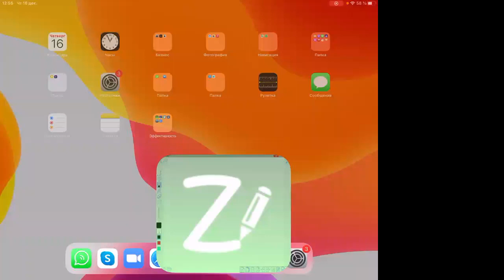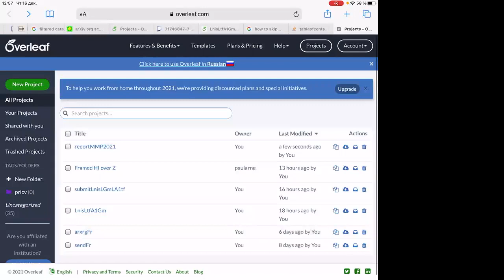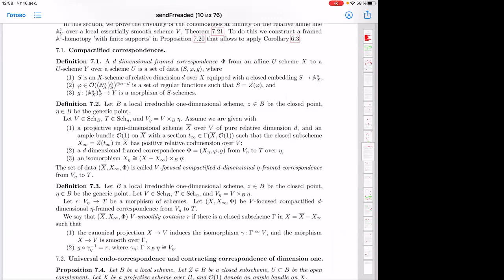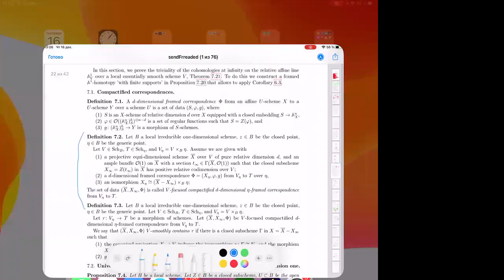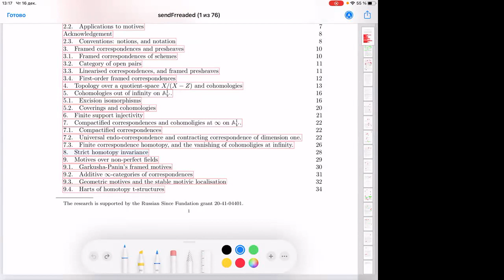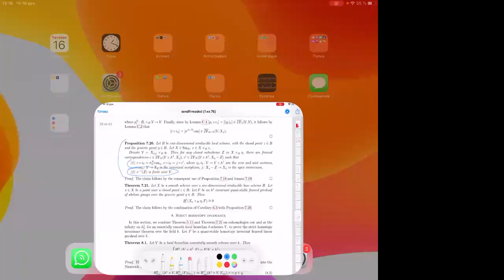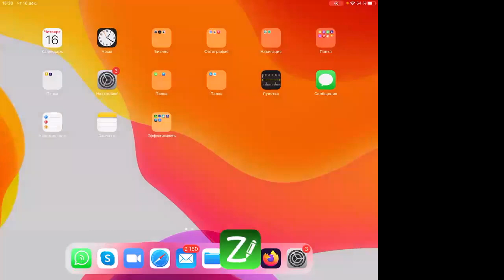Andrei Druzhinin | Strict homotopy invariance for presheaves with transfers over an arbitrary field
Seminar on A1-topology, motives and K-theory, December 16, 2021
Andrei Druzhinin (SPbU)
Strict homotopy invariance theorem for presheaves with transfers over an arbitrary field

The strict homotopy invariance is a property of presheaves of abelian groups or complexes or S1-spectra that naturally appear whenever the combination of A1-homotopy invariance property and Nisnevich sheafification and localisation are considered together. The strict homotopy invariance theorems for presheaves with transfers allow to compute the motivic localisation in terms of the transfers structures, and play an important role for the computational results and the structural properties of categories for transfers-based motivic theories such as Voevodsky’s motives and Garkusha-Panin’s framed motives.

We extend the generality of the strict homotopy invariance theorems in the latter studies to the case of an arbitrary base field.

At the same time, we discuss formulations of some partial results on box-homotopy invariance that can be obtained at the present moment by applying in such setting geometric constructions already contained in the proof written for A1-homotopy case.